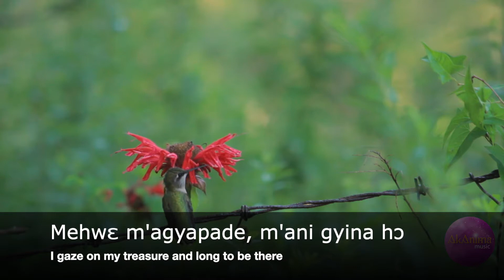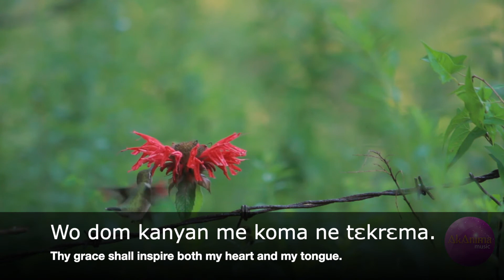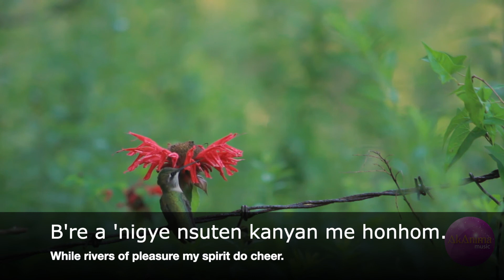SDAH 236- I love thee| Adventist Twi Hymns (w/ lyrics)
SDAH 236- I love thee.mp4

Singer - Akosua Anima (AkAnima)
Edited by Akosua Anima ((AkAnima)

Video: Pixabay